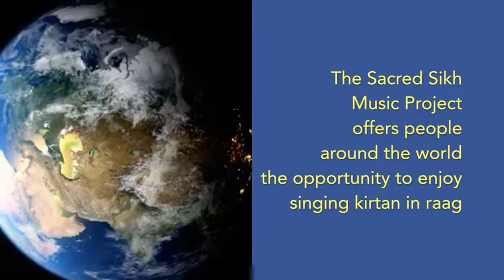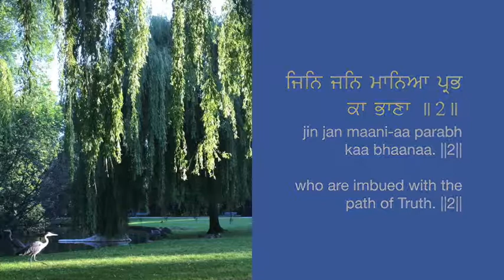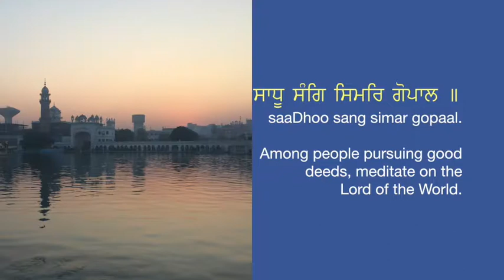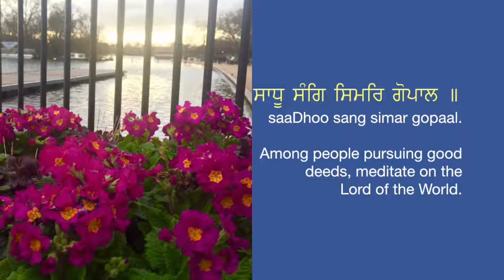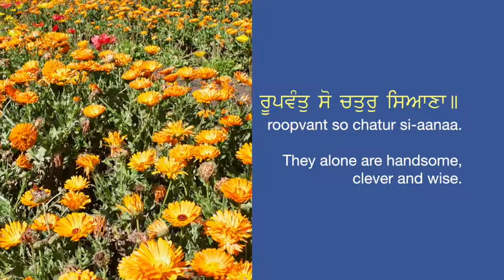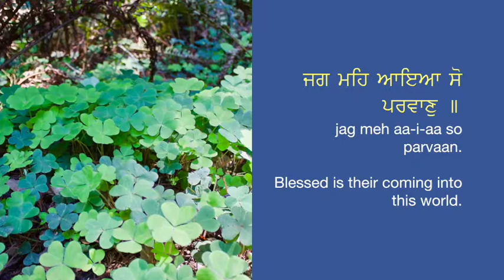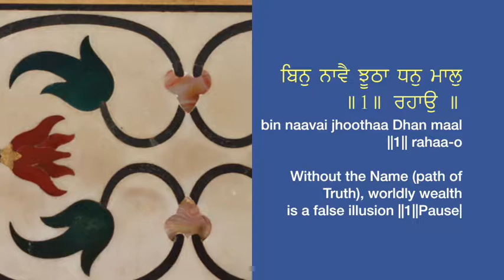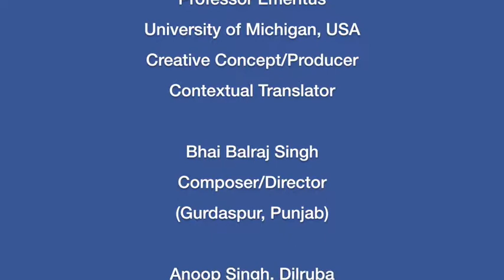Sing Kirtan: 3 Raag Gaurhi (male): Sadhu sang simar Gopal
Learn and sing kirtan (sacred singing) in the designated raag (melody).
There are 31 raags, each sung separately in a male voice, and a female voice. Each video includes first the full shabad (vocals, dilruba, harmonium and tabla) then the shabad without vocals (instrumental only). Both parts show the lyrics of the shabad in English, in Gurmukhi script, and in a transliterated form, so English-speakers can learn to pronounce the Punjabi words.
The English translation is humbly presented as a conceptual, not a literal, translation of the original Gurmukhi text. It was made to help convey the essence of the original lyrics from Gurmukhi.
In the second part of each video you can hear the music without the vocals. The lyrics can help you memorize and practice on your own and soon you’ll be singing Kirtan with confidence!
The Sikh Gurus gift of Gurmat Sangeet (Sikh Kirtan) provides a tool to maintain balance and tranquility while staying fully engaged in society.
Millions enjoy listening to and singing Gurmat Sangeet (‘Sikh kirtan),’ thanks to live performances at Sikh Gurdwaras, on-line streaming services and digital media. You, too, can discover the power of Gurmat Sangeet, and feel the added pleasure and peacefulness through singing.
We hope these videos can supplement your journey to learn kirtan. If you want to pursue further learning, there are wonderful teachers and programs available at local Gurdwaras and online, like the excellent resources provided by Punjabi University, Patiala, India.
Bhai Balraj Singh Ji and Bhai Anoop Singh Ji of Gurdaspur composed all of the raags in this project, in their unique interpretations.